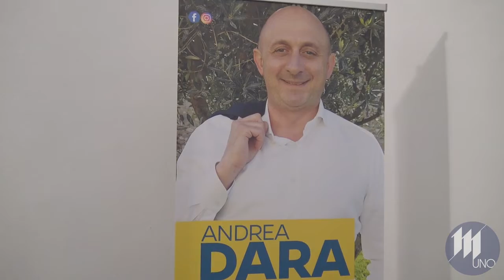Dara, candidato del centrodestra alla Camera, inaugura la sede elettorale: "Darò voce ai sindaci"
Entra nel vivo la corsa per le elezioni politiche: il candidato all'uninominale della Camera per il centrodestra a Mantova, Andrea Dara, ha aperto ieri la propria sede in corso Vittorio Emanuele. Un modo, da parte del vicesindaco leghista di Castiglione e parlamentare uscente, per consentire una più facile gravitazione dei territori che si propone di rappresentare nella prossima legislatura.

Tanti i sindaci di centrodestra a presenziare all'evento: tra questi il presidente della Provincia Carlo Bottani e il vicepresidente Massimiliano Gazzani. Con loro anche il consigliere regionale del Carroccio Alessandra Cappellari. L'invito rivolto è stato quello di sollecitare i cittadini al voto il prossimo 25 settembre.